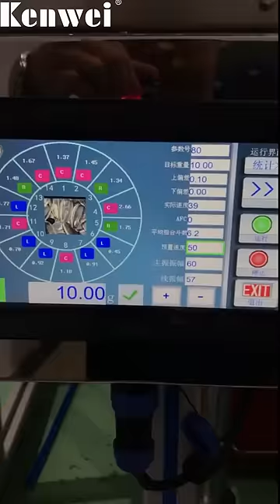10 Head Multihead Weigher Packing Machine for Weighing 10g Small Granules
10 Head Multihead Weigher Packing Machine for Weighing 10g Small Granules

The 10 head weigher is suitable for weighing small weight granules such as seeds,tea,coffee bean etc.What ’s more,the weigher weighing range is 2-200g. Multihead weighers use a number of different weigh heads to generate precise measurements of products by calculating the weight in each weigh head.The cleaning function able to make the hoppers in an opening state for easy daily cleaning and maintenance.Real-time display of amplitude of each vibration pan as well as product weight in each hopper to better monitor the running status of the machine.This machine uses new technology, advanced design, is easy to operate & maintain, the price is competitive.